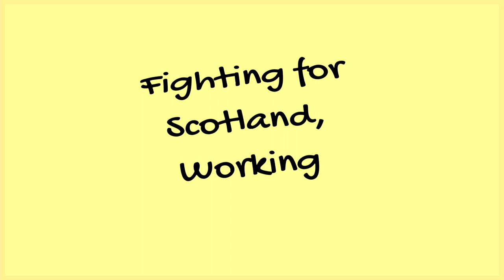Ajax Defense Question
Today I challenged the UK Government over the fiasco that has become of the £5.5 billion Ajax procurement project, now withdrawn for a second time on “health and safety grounds”.

In short the new tanks are unusable and the crews become sick.

Things cannot get much worse; It is crystal clear that an independent Scotland wouldn't be so wasteful when it comes to Defence and would focus instead on matching capabilities with the real and grave threats we face.

Time and again the UK demonstrates that it cannot be trusted with public procurement and issuing of contracts.  Its high time we started taking these decisions for ourselves, any independent Scottish Government would do better.

It would be extremely difficult to do worse.
Further details which are in the public domain can be read